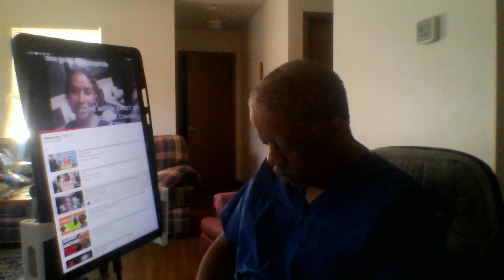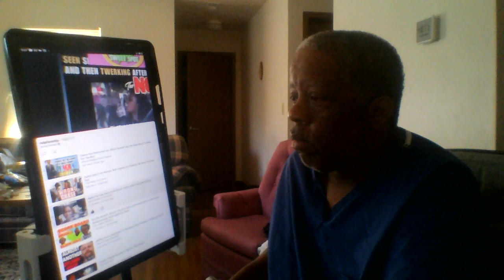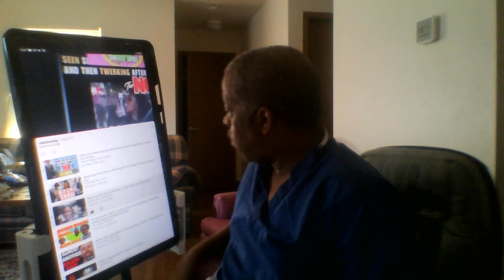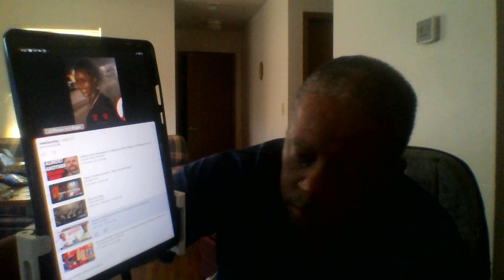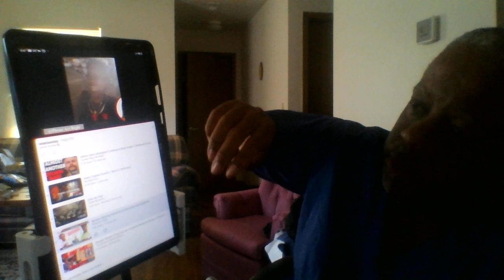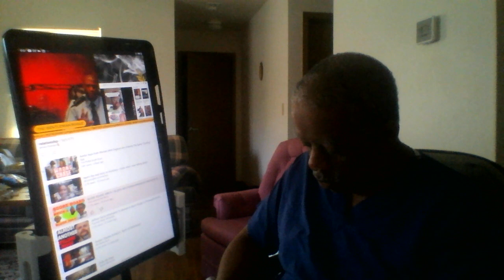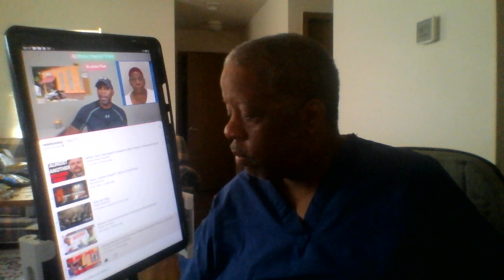The woman who cause a man struck with a brick there is another side of this story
This is one of the latest videos of the recent current of a woman coming to social media with a swollen face claiming a man hit her for not presenting her a number. which was later revealed she caused trouble